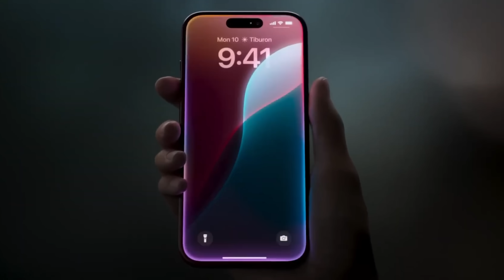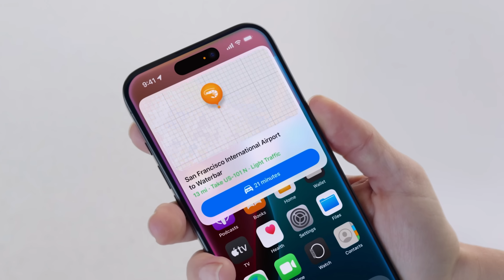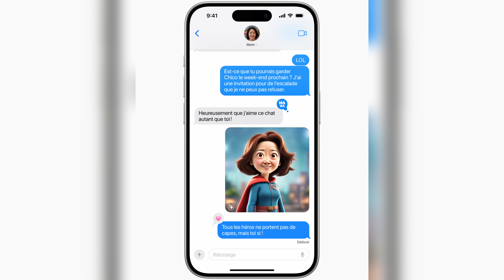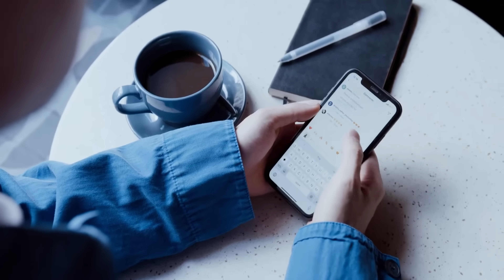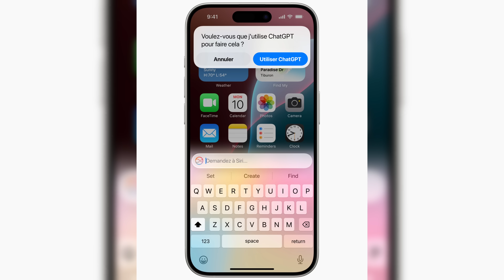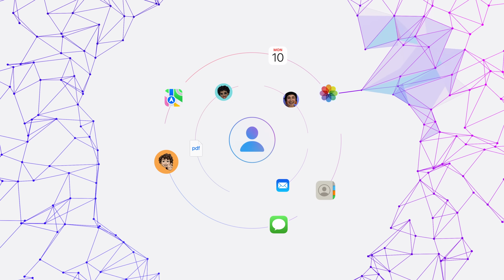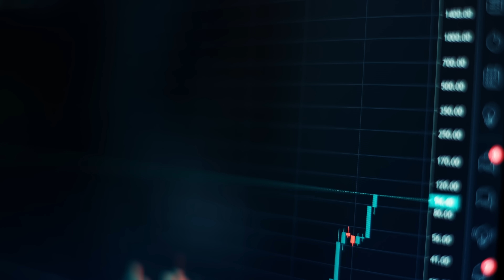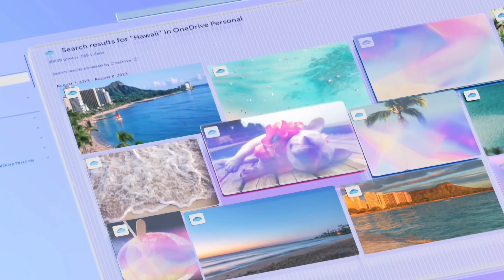Le futur de l’IA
Faut-il avoir peur ou s'enthousiasmer de l'IA d'Apple, qui annonce un futur inévitable ? Je vous fais découvrir les nouvelles fonctionnalités Apple Intelligence, ainsi que dernières avancées en IA de Google, OpenAI et Microsoft, qui vont bouleverser nos vies, pour le meilleur ou pour le pire.

En tout cas, enthousiasmez-vous pour mon grand concours gratuit avec à gagner : 3 MacBook Pro, 2 Vision Pro et 1 Razor Blade RTX 4090. Le 26 juin sur mon Instagram.